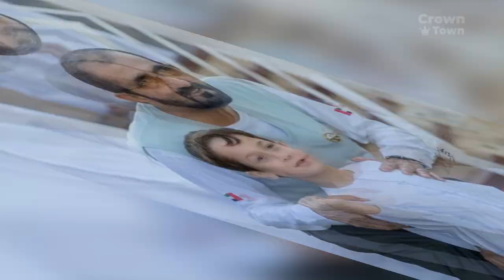You Definitely Don't Know About Some Sons of Sheikh Mohammed bin Rashid Al Maktoum!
The ruler of Dubai, Sheikh Mohammed bin Rashid Al Maktoum, has 10 sons. You certainly don't know all of them. Watch the video to get to know all his sons!

Crown Town Channel — fascinating stories about royal families and other popular people 👑